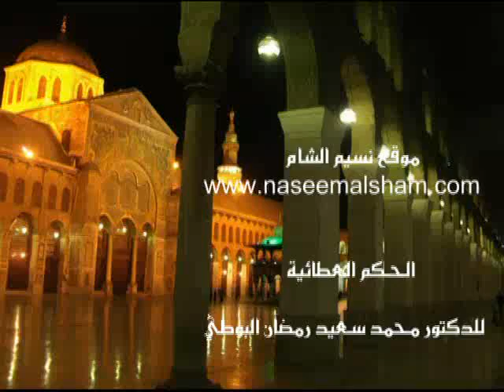الحكم العطائية للعلامة البوطي | الدرس 211 - الحكمة 188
الدرس الحادي عشر بعد المئتين من سلسلة شرح الحكم العطائية للإمام الشهيد البوطي
- شرح الحكمة الثامنة والثمانين بعد المائة :
(لا تمدن يدك إلى الأخذ من الخلائق إلا أن ترى أن المعطي فيهم مولاك، فإن كنت كذلك فخذ ما وافقك العلم)